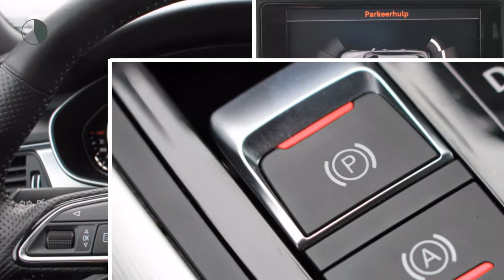Audi A6 1.8 TFSI Ultra 190pk S Tronic Automatic